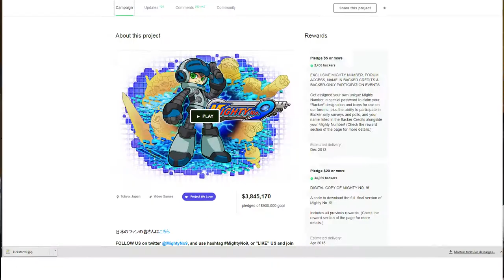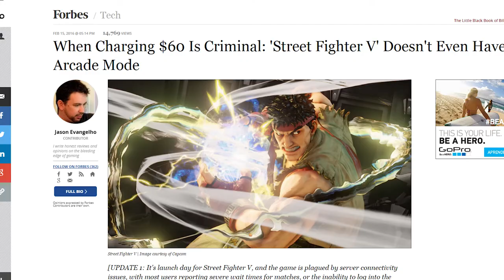Mighty no. 9 y la industria de los videojuegos [GARAGE]